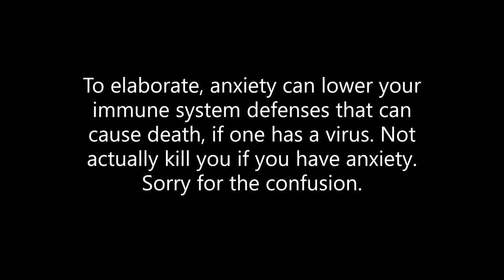grwm - we going to a job interview my dudes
makeup:

Eyes

Mini Eye Primer by Anatasia Beverly Hills
colourpop all that pressed powder palette
CHELLA La Vie Mini Quad Eyeshadow in Femme, Vitality, Instincts, and Dynamic
Insanely Intense Mini Tattooed Eyeliner in Jet Black by SKONE COSMETICS

Face

Hydro Grip Primer by MILK MAKEUP
PhotoReady Candid Antioxidant Concealer in the Shade 025 Creme Brulee by Revlon
YENSA Skin on Skin BC Foundation in Medium Warm
Easy Bake Loose Baking & Setting Powder in the Shade Banana Bread by HUDA BEAUTY
Morphe Mattifying Continuous Setting Mist

Cheeks

OFRA COSMETICS Bronzer in Americano
WANDER BEAUTY Wanderess™ Glow Highlighter in After Hours
BETTY BOOP X IPSY Be Cheeky Powder Blush in All Dolled Up

Lips

HALF CAKED Super Glazed in Semi-charmed

A: I use my phone to record and VSDC for editing.